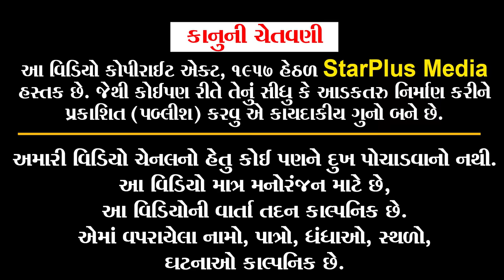જન્માષ્ટમીનો મેળો | Janmashtami No Mero | Part 01 | Kisudi | Bhagedi | Comedy | Star Plus Media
New Comedy Janmashtami No Mero Gujarati Comedy Video Part 01

Actor: Krishna Bes (Kisudi), Bhavesh Bhagedi, Pravin Parmar.
Script Writer: Mahesh Rachchh
Shoot By: Tej Ahir
Edit By: Tej Ahir